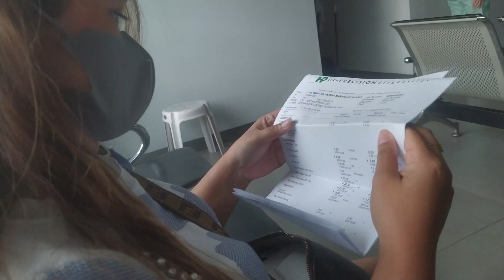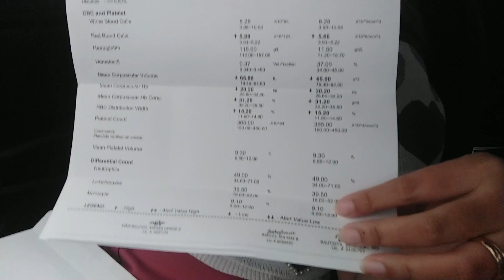A day with my wife episode 3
A wife can refer to the husband as her spouse, and the husband can refer to the wife as his spouse. The word comes from the Latin 'sponsus' meaning to pledge or promise. 'Wife', on the other hand, is used to refer to the female partner in a marriage.

As a wife, she is expected to serve her husband, preparing food, clothing and other personal needs. As a mother, she has to take care of the children and their needs, including education. As a worker, she has to be professional, disciplined and a good employee.

Dapat lagi syang masaya kahit na nahihirapan na sya. :)

Make my wife happy. ^_^